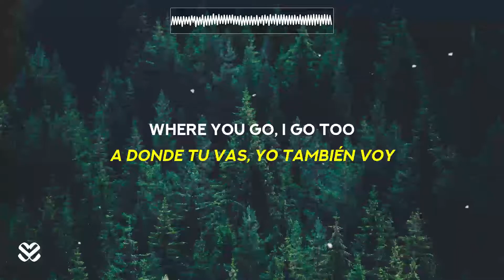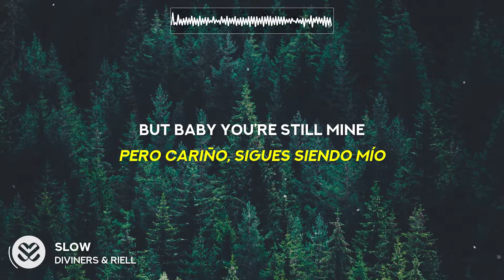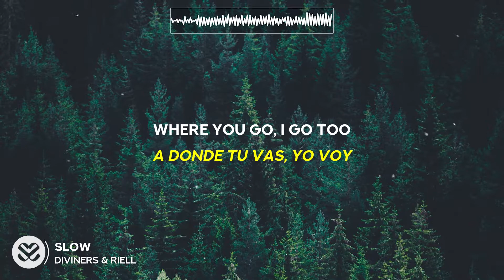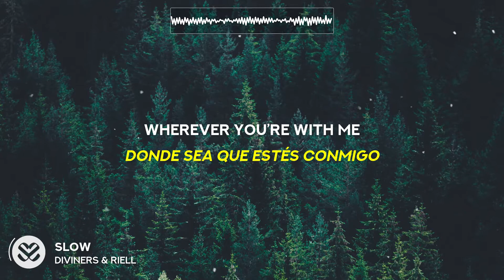Diviners - Slow (Lyrics/Sub Español) feat. RIELL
🎶 Lyrics: Diviners & Riell - Slow
[Chorus]
Let’s take it slow
Where you go, I go too
And if you hit the bottom, I’m going down with you
Who cares where we gotta be
You know you’ll have a good time, wherever you’re with me
Let’s take it

[Verse]
You ask me how we got here ‘cause you don’t know how
You say we’re taking on water, yeah we’re sinking now
You’re looking all concerned like we’re gonna drown
But we both know how to swim, no worries let’s float for now

[Chorus]
Let’s take it

[Verse]
I know I’m not easy; I drive you out your mind
And there are days I hate you, but baby you’re still mine
And man we have the best times, no matter what we do
And even when we don’t, there’s nobody I’d rather choose

[Chorus]
Let’s take it

[Outro]
Where you go, I go to